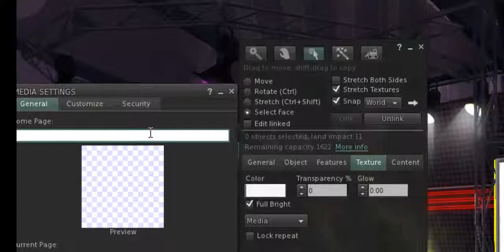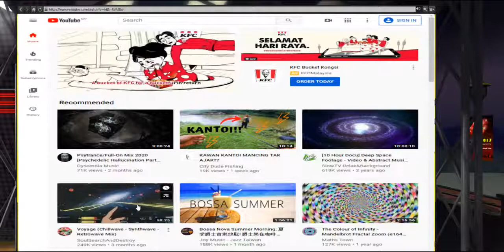How to setup youtube TV at second life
Trusses hanging Speaker and projection screen for stage structure.

# 100% mesh

# 2 type [ see in pic]

# Type A =11 land impact :- Trusses [11 meter]

                                           6 units speaker [animate]

                                            led light

                                            Banner or projection screen

                                            Sub woofer

# Type B= 12 land impact :-  Trusses [11 meter]

                                             12 units speaker [animate]

                                             led light

                                             Sub woofer